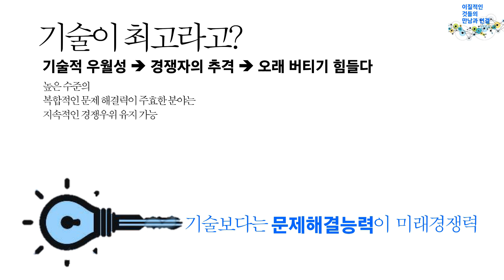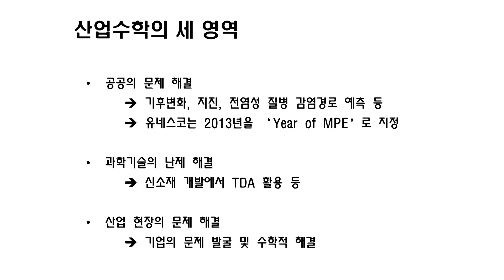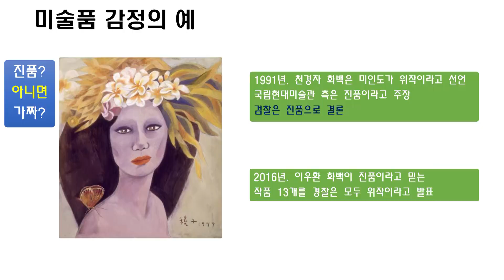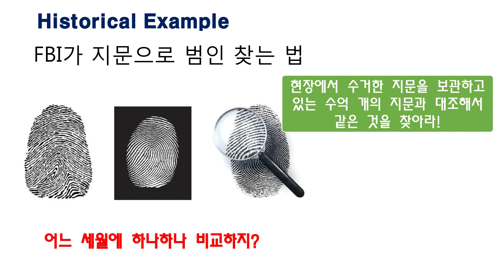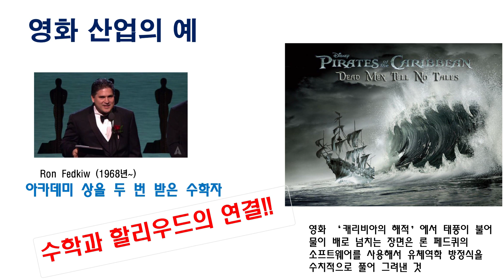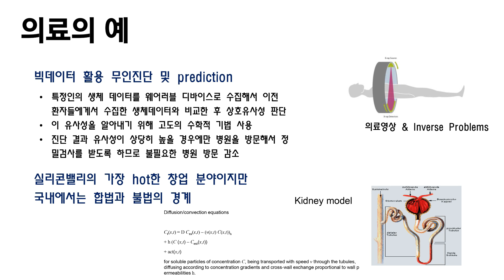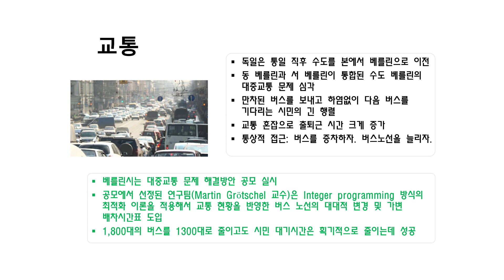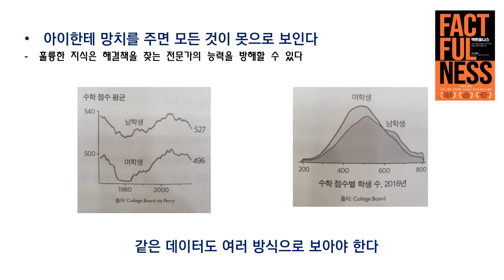박형주 아주대 총장 | 수학으로 초연결하라 | STRONG KOREA 포럼 2019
[STRONG KOREA 포럼 2019] 특별강연1 : 수학으로 초연결하라

    - 발표자 : 박형주 아주대 총장

행사명 : 스트롱코리아 포럼 2019
일    자 : 2019년 5월 23일(목)
장    소 : 롯데호텔서울 크리스탈볼룸(2F)
주    제 : '과학기술이 일상을 바꾼다'
주    최 : 과학기술정보통신부, 한국경제신문